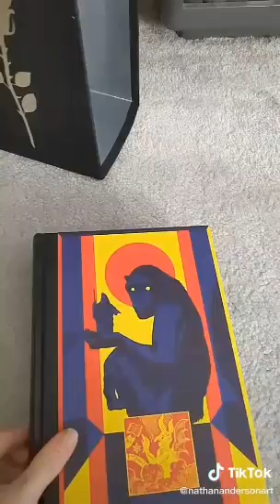Tiktoks that have better hair than Becky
The creators

0:00 edie_hall
0:13 iliketodrinktea1
0:38 anakesagie
0:53 staceyismom
1:47 hazylbuchanan
2:46 becccamooore
3:45 nathanandersonart
4:06 mayainthemoment
4:35 oscarjobes98
4:50 andwhatofit
5:31 troydeslatte99
5:58 dyavorskyy
6:26 sydneyrileymusic
7:21 chrissychlapecka

Check out this redbubble store for cool stuff